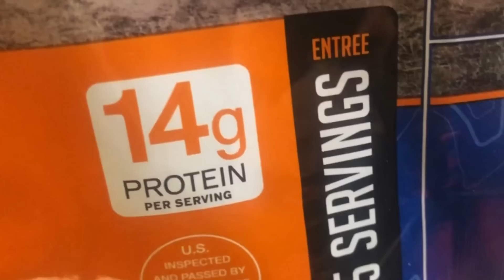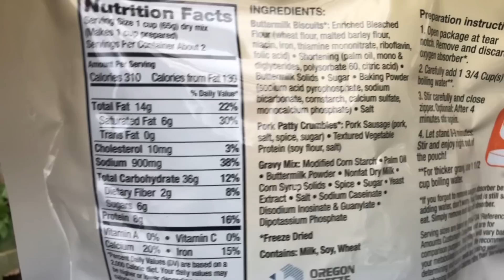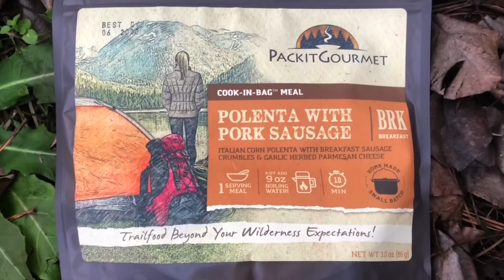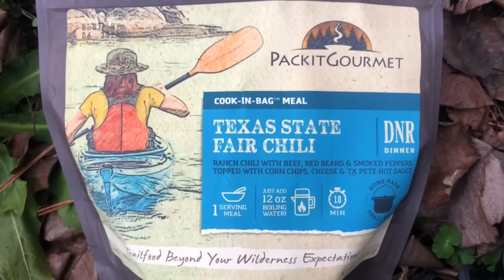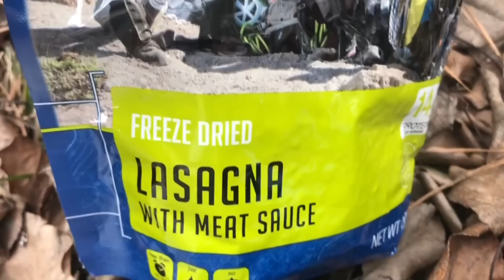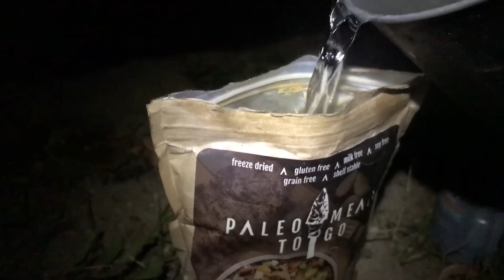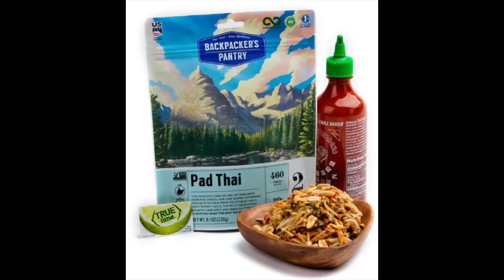My 5 Favorite Backpacking Meals 2019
00:00 Hey Y'all
00:11 What I mean by "Backpacking Meal"
02:11 What I look for in a Backpacking Meal
03:36 Mountain House Biscuits and Gravy
04:28 Packit Gourmet Polenta With Pork Sausage
05:10 Mountain House Spaghetti With Meat Sauce
05:37 Packit Gourmet Texas State Fair Chili
06:18 You have to click to find out! (jk it's Mountain House Lasagna)
07:09 Other Brands in Consideration
09:10 See Y'all Next Time!

Links for Meals:
Biscuits & Gravy

*CDT Wish List
(Purchase an item from my wish list for me to take on my thru-hike. Some of the items may require contacting me for shipping details. See email below.)